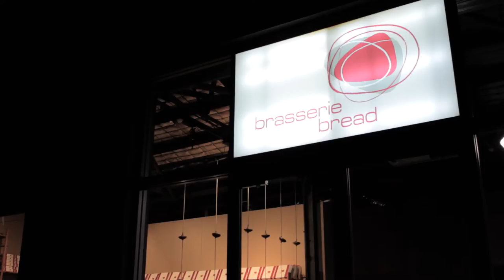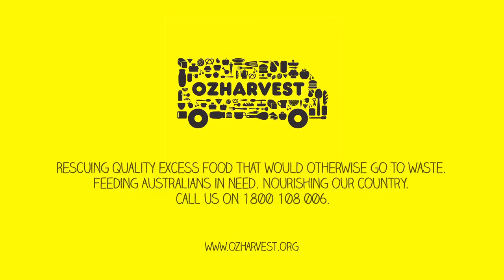Oz Harvest Bread and Butter Challenge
Australia's leading food rescue operation, OzHarvest, has rescued the equivalent of 20 bath tubs full of perfectly good thickened cream that would otherwise have been dumped as unused, wasted product.

This surplus cream, along with a week's excess bread supply and kindly donated products including; Herbie's Spices ground nutmeg, Heilala Vanilla Pods and dried fruit from Frutex, was transformed into 17,040 serves of delicious bread and butter pudding on Friday May 24 and donated on the same day to people in need, across hundreds of charities and welfare agencies.

Five thousand of these puddings will also be served up for free at an upcoming OzHarvest event, as part of a global United Nations campaign against food waste, Feeding the 5000 on July 29 in Sydney's Martin Place.

Around 30 OzHarvest volunteers in yellow t-shirts braved the 4am start and put the final lid on the 17,040th pudding tray at 1pm -- some volunteers even working a full 9-hour shift under the direction of a professional bread maker, dessert maker and cream expert.

Pierre Issa, creator of Australia's finest hand-churned butter Pepe Saya, Merna Taouk from DESSERTMAKERS and Michael Klausen from Brasserie Bread, took on the creamy challenge and came up with the brilliant idea saving thousands of litres of cream that would otherwise have been discarded.

"When OzHarvest called me, I was racking my brain to find a solution to this challenge. Then it just made so much sense. I make butter for a living, Merna makes puddings and Michael is the king of bread. How could we not help turn what would have been thrown out into something delicious for those in need?" said Issa.

Taouk of DESSERTMAKERS added, "The thought of making 15,000 bread and butter puddings by hand was very daunting, but to know where the end product will be going was a huge motivator."

Klausen owner of Brasserie Bread said, "Challenges like this take one second to say yes to and then subsequent hours of thinking 'how are we going to pull this off?'"

"With the help of our supporters who are as equally passionate about food and completely against food waste, we were able to turn a problem into an instant solution. It's always amazing to see people, get straight into gear and go above and beyond to help out others," said Ronni Kahn, Founder & CEO of OzHarvest.

About Feeding the 5000
Five thousand members of the public are invited to a free hot lunch in Sydney's Martin Place on Monday, 29 July between 12 noon and 2pm.

Feeding the 5000 is an event run by OzHarvest, one of Australia's leading food-rescue organisations that was named the official Australian partner of the United Nations Environment Programme (UNEP) global campaign - Think.Eat.Save.

Food will be made from rescued ingredients that would otherwise have been wasted, such as fresh but cosmetically imperfect fruit and vegetables. Feeding the 5000 will highlight how easy it is to reduce the unimaginable levels of food waste in Australia and internationally, and how governments, businesses and individuals can help.